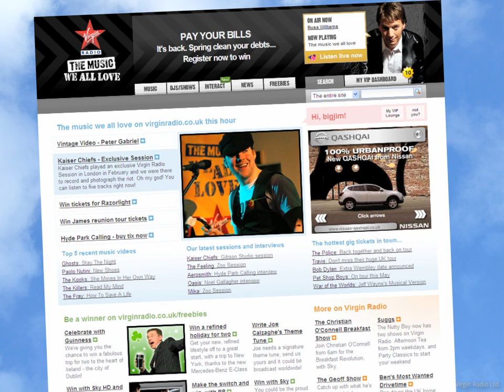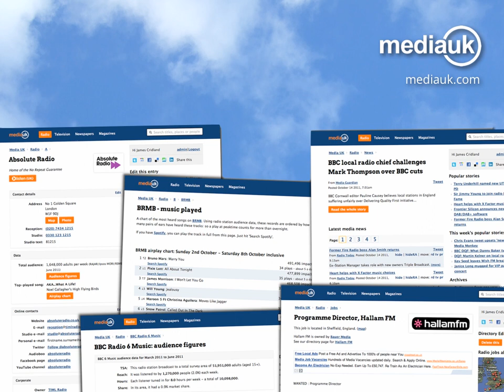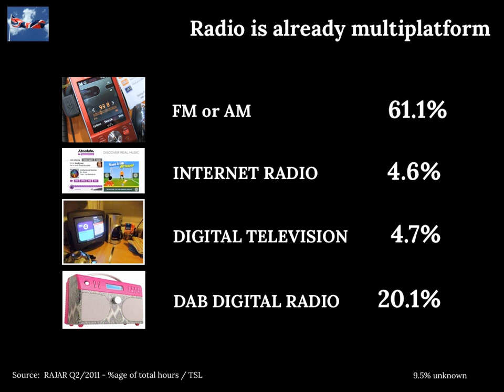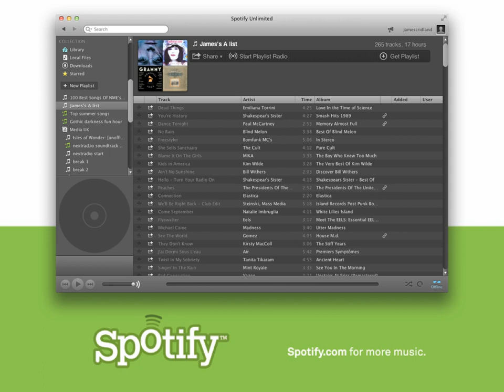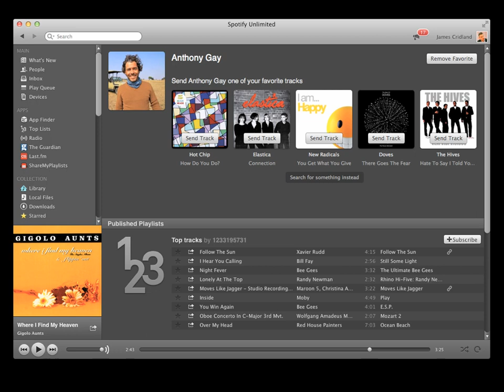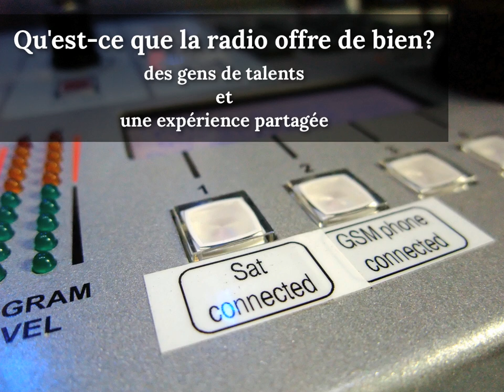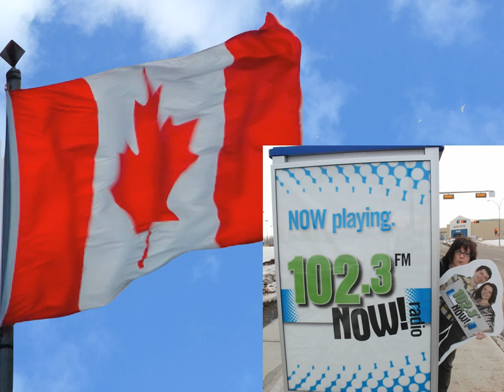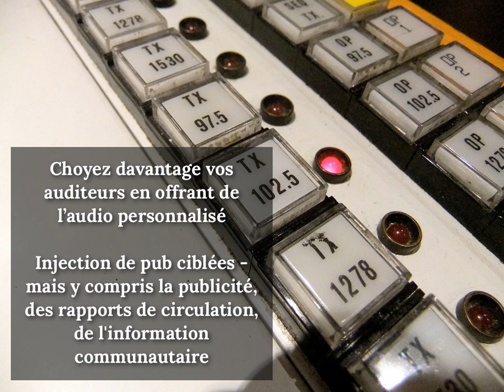Is engagement the key to success in Radio2.0?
A presentation I gave to Radio2.0 in Paris on Thursday 18th October 2012. En français (les images), and in English. Captions available.